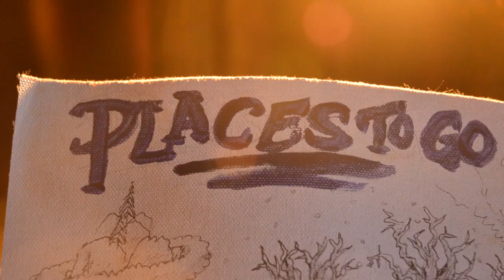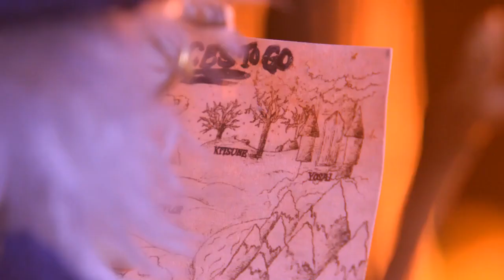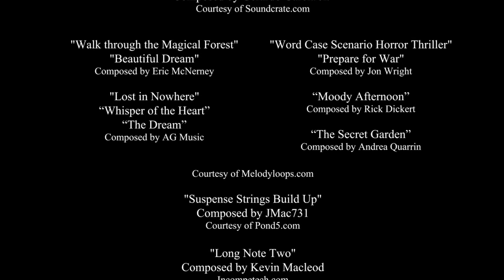myanimationtrailers theoctanauts octanauts animatedtrailers animatedmusic trailers shortfilm